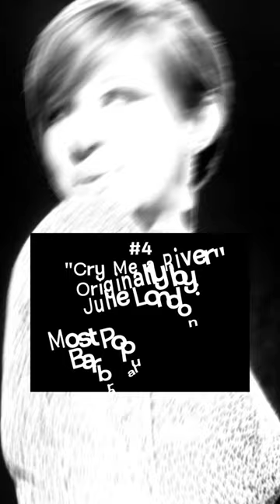The Most Iconic Cover Songs of All-Time